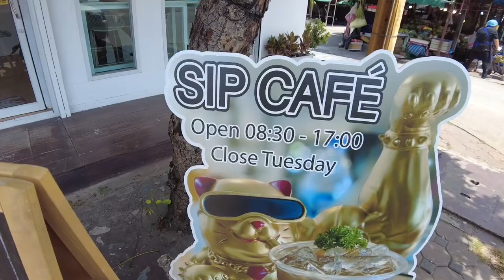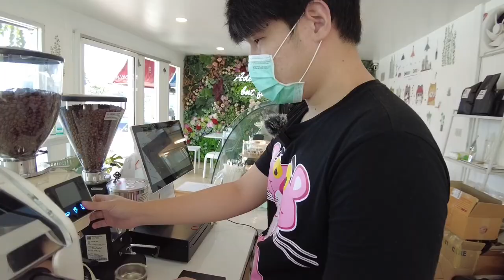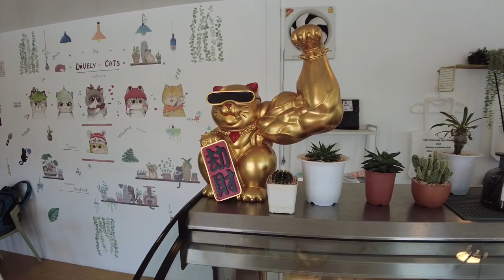ASMR Cafe Vlog SIP Cafe Bangyai ไอเดียสร้างอาชีพร้านกาแฟ Slow Bar | Tasty Street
Bangkok
Location : Thailand